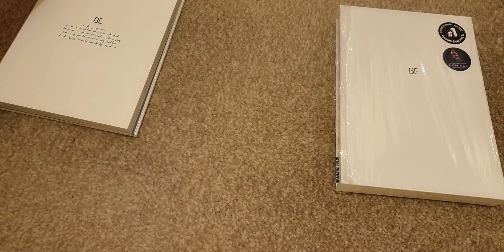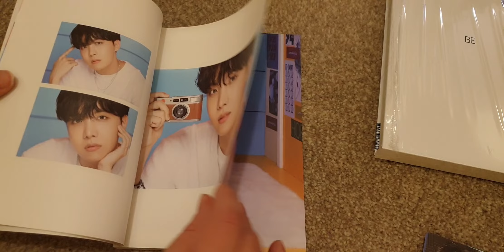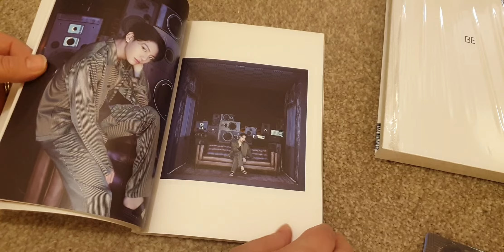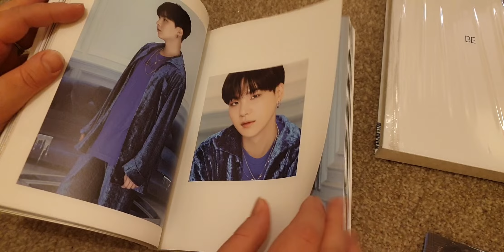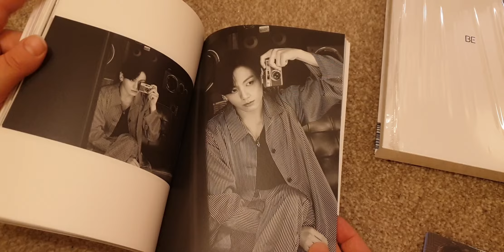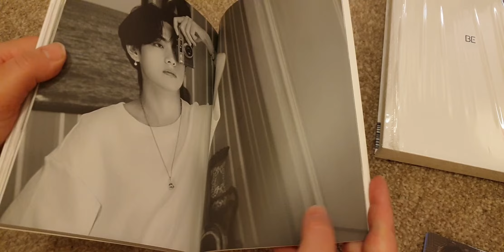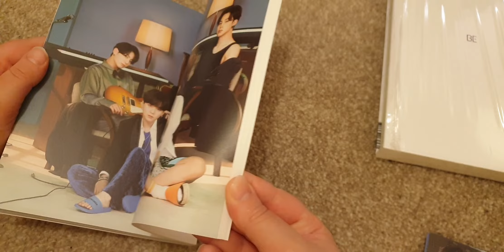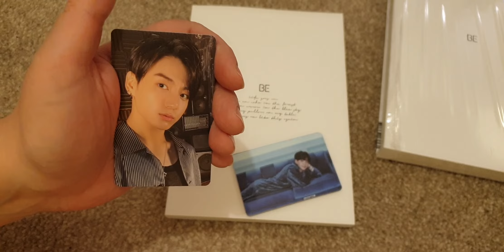(Unboxing) BTS BE ESSENTIAL EDITION 💜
Here is a quick look at an essential new addition to the BTS collection...